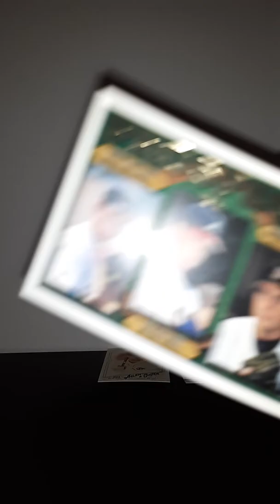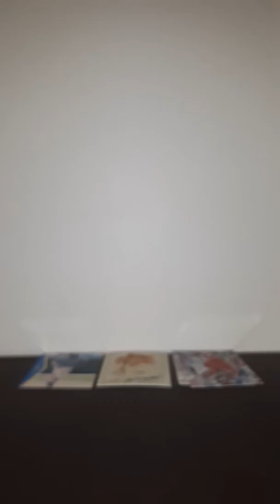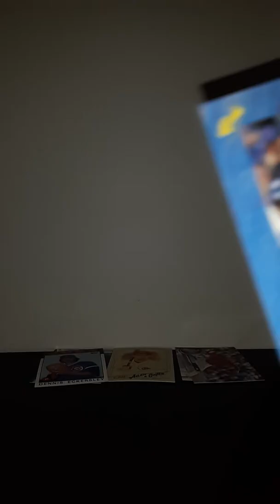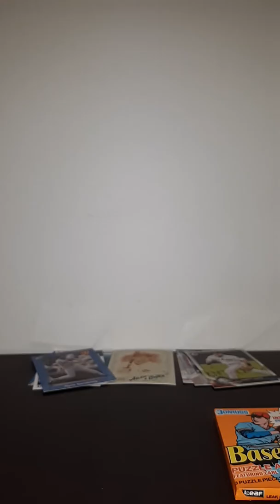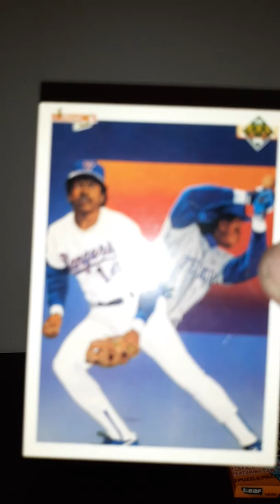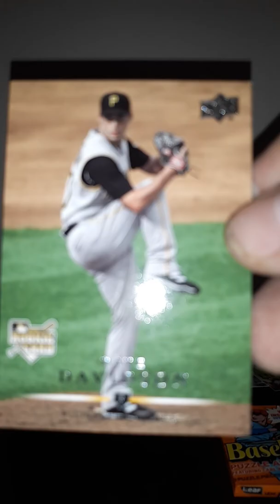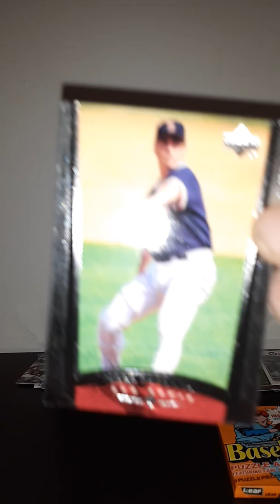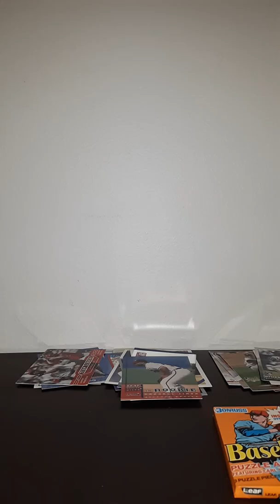Fairfield Baseball Jumbo Box with a great rookie included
I open a Fairfield Jumbo Box and find a great rookie.